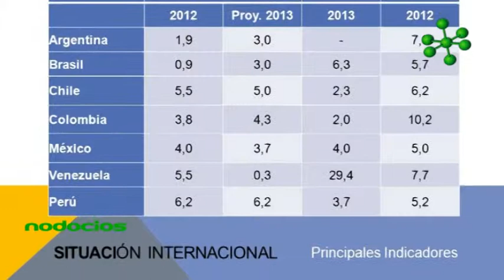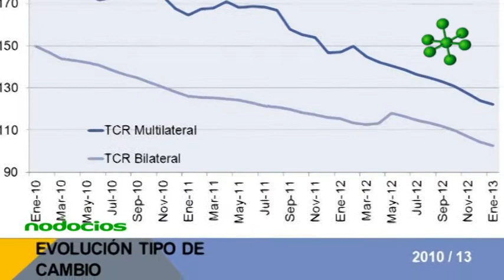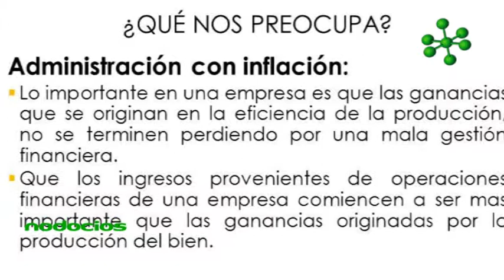PLANIFICAR RECURSOS FINANCIEROS TOMAS BULAT 2 NODOCIOS